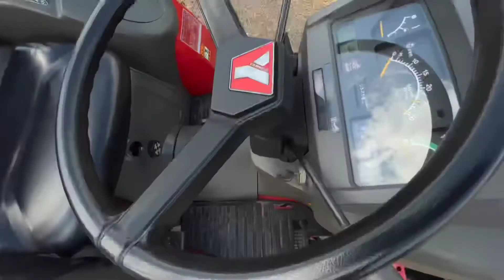YANMAR AF220S COMPACT TRACTOR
YANMAR AF220S
Year-2004
Drive- 4x4 4WD
Engine hours- 324
Engine- 3 cylinder diesel, liquid cooled
HP- 22
Number of forward/rear gears - 8 / 8
WOM / PTO -3 speeds
TUZ - 3 - point
Split Breaks- YES
Length / width / height to handlebars- 245/110/130 cm